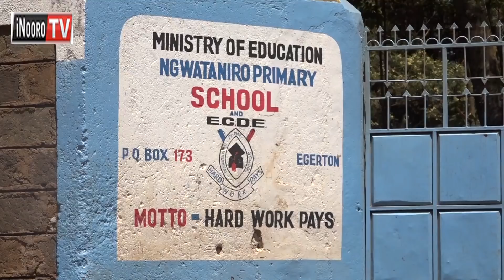Ciana gutuika ngombo, Njoro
Gicunji kinene gia ciana iria iri thi wa miaka 16 guku bururi-ini ikoragwo igithii nambere na githomo kia muthingi kana secondary. No mwena wa Mau Narok kaunti-ini ya Nakuru, ciana imwe cia rika riri, igaruriirwo miturire, ikambiriria kuruta ciibarua, iria marihagwo mbeca cia igoto. Aingi ao marokaga wira ruci-ini tene marumaniriire na aciari ao, na ona thengia wa atongoria a guku gutabania mbaratha cia guthomithia aikari, gutiri uteithio munene wonekete kumana na mathomo macio.